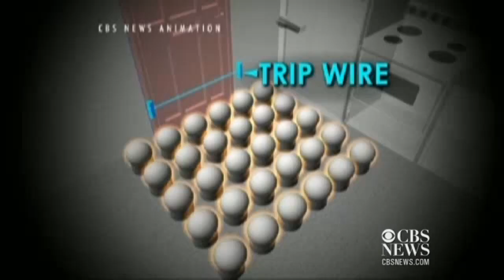James Holmes has first court appearance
James Holmes seemed to be dozing off as he had his first court appearance as the alleged gunman in the Aurora, Colo. movie theater shooting. Manuel Gallegus reports.